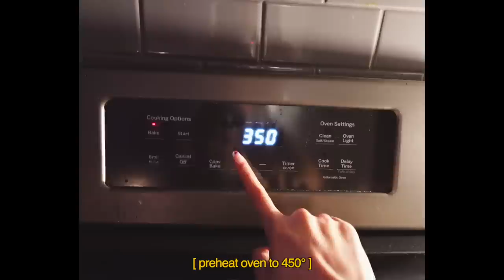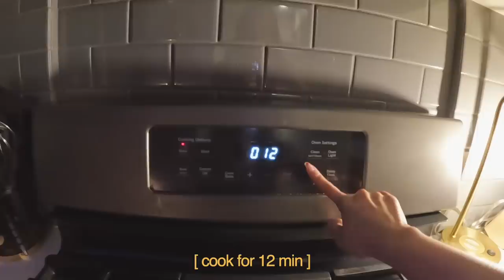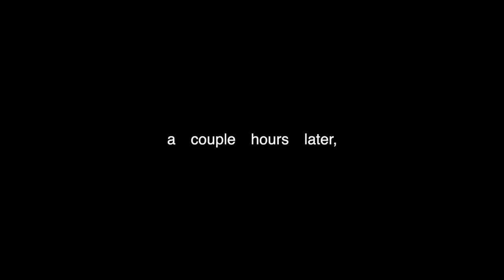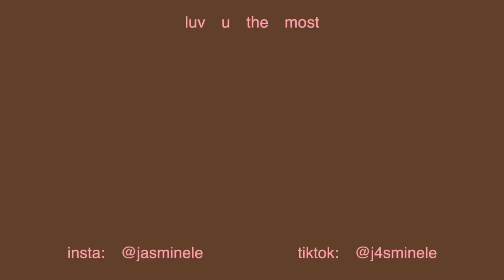6pm NIGHT ROUTINE ALONE ✨ *much needed* self care, glass skincare, dancing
this vlog feels like a sleepover hehe welcome to my cozy, yet productive night routine living alone (kinda)! i show my easy skincare routine, kpop dancing LOL, healthy habits, playing with my cat, grwm and more!

• my ‘hi hottie’ lash (omg!!!)

˖ scrapbooking supplies
˖ room decor
˖ desk setup
˖ beauty & makeup
˖ hair

📹 CAMERA GEAR I USE:
˖ camera for this video
˖ main camera
↳ 11-22mm lens (i use this for wide angles & it’s so nice for vlogging too!)
↳ 16mm lens (very crisp & professional looking)
↳ external mic
˖ vlog camera
˖ go pro
˖ voiceover mic
˖ mini tripod
˖ normal tripod

💌 FAQ
age: 23
ethnicity: 100% vietnamese
editing software: final cut pro x